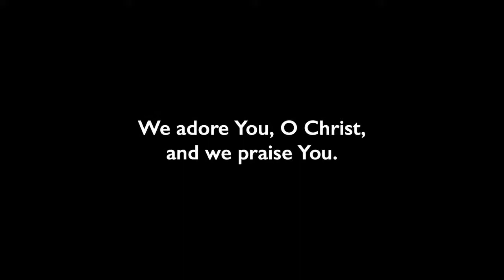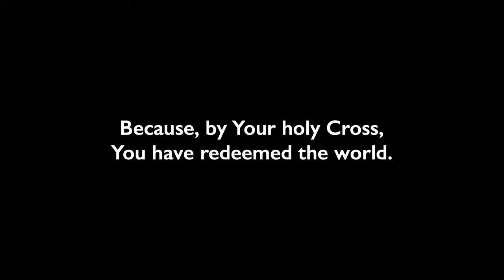Stations of the Cross - Week 5 - Stations 13 & 14.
Morning Coffee - Tuesday 23rd March 10.00 a.m.

All photos and artwork used for educational and religious purposes. if any rights have been infringed.

The closing prayer is taken from: ‘Praying the Stations of the Cross’ by Margaret Adams Parker and Katherine Sonderegger. Wm. B. Eerdmans Publishing Co.